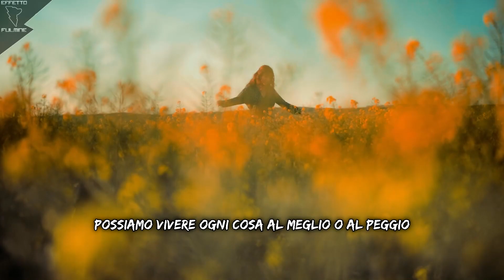PER QUEL CHE VALE NON È MAI TROPPO TARDI | Video Motivazionale | Effetto ⚡ Fulmine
Alcune frasi celebri di film messe insieme per dare vita a questo video motivazionale sulla vita! Riconoscete i film in questione?

⚡ KRA-BAU-KOOM ⚡

"Ora ti dirò una cosa scontata...
Guarda che il mondo non è tutto rose e fiori
È davvero un postaccio misero e sporco
E per quanto forte tu possa essere
Se glielo permetti ti mette in ginocchio
E ti lascia senza niente per sempre
Ne io
Ne tu
Nessuno può colpire duro come fa la vita
Perciò andando avanti
Non è importante come colpisci
L'importante è come sai resistere ai colpi
Come incassi
E se finisci al tappeto hai la forza di rialzarti
Così sei un vincente
E se credi di essere forte
Lo devi dimostrare che sei forte
Perché un uomo vince solo se sa resistere
CARPE DIEM
Cogli l'attimo
Cogli la rosa quando è il momento
Mollare
Non Mollare
Spaghetti
Non Spaghetti
Ti preoccupi troppo di ciò che era e di ciò che sarà
C'è un detto
Ieri è storia
Domani è un mistero
Ma oggi è un dono
Per questo si chiama Presente
La tua storia magari non ha un inizio tanto felice
Ma non è questo a renderti ciò che sei
È il resto della tua vita
Chi tu scegli di essere
Per quello che vale non è mai troppo tardi
Per essere quello che vuoi essere
Non c'è limite di tempo
Comincia quando vuoi
Puoi cambiare o rimanere come sei
Non esiste una regola in questo
Possiamo vivere ogni cosa al meglio o al peggio
Spero che tu viva tutto al meglio
Spero che tu possa vedere cose sorprendenti
Spero che tu possa avere emozioni sempre nuove
Spero che tu possa incontrare gente con punti di vista diversi
Spero che tu possa essere orgogliosa/o della tua vita
E se ti accorgi di non esserlo
Spero che tu trovi la forza di ricominciare da zero
Il fallimento è la nebbia attraverso la quale scorgiamo il trionfo
Non nasconderti
Vivi
Segui il sole
E troverai il domani
Non sarà facile
Non lo sarà mai
Il più delle volte vi ritroverete da soli
Ma dovrete continuare a tenere duro
Non arrendetevi mai alla mediocrità
Perché è certo che farete a voi stessi e al mondo un grave torto
Non lasciate che la vostra intelligenza vada sprecata
Non lasciate che vi sfugga neanche un momento
Afferratelo
Portatelo a voi e fatelo vostro
Festeggiate ogni momento
Ricordate
La vita è un canto d'uccello"